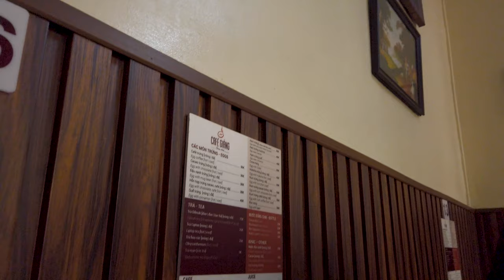Ngày thứ 2 cùng @AndyVu167 tại HÀ NỘI | Yêu Cầu quay VIDEO của 1 Youtuber 500.000 SUBSCRIBE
Ngày 2 mình cùng với ANDY. Mọi ng thấy hay thì ủng hộ mình nhé ^^